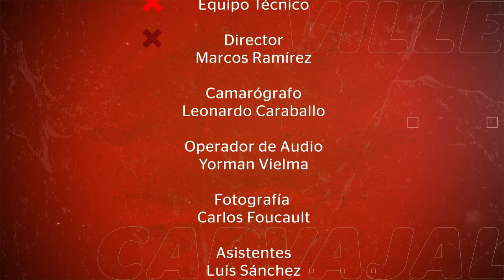Esteban Trapiello: "En VTV hay varios programas que son una m...erda" | Par de Calvos